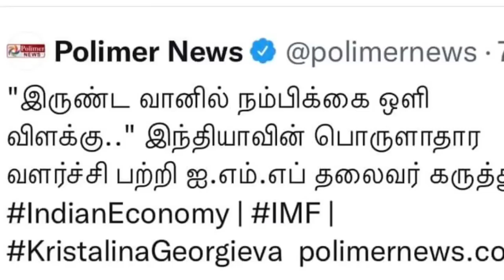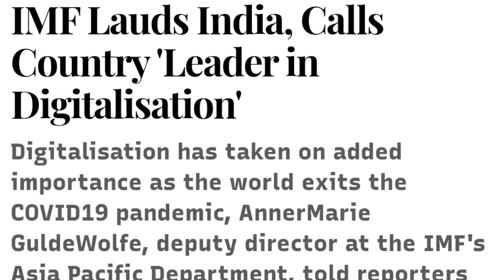அடுத்தடுத்து குறிவைக்கபட்ட இந்து மதம் | தீபாவளிக்கு பட்டாசு வெடிப்பதா கத்திய போராளிகள் கதறவிட்ட மோடி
THOL THIRUMAVALAVAN NEWS TODAY
DIRECTOR VETTRI MARAN SPEECH ABOUT RAJA RAJA CHOLA NEWS TODAY
NAM TAMILAR KATCHI NEWS TODAY
DMK MP A RAJA NEWS TODAY
DIWALI NEWS TODAY